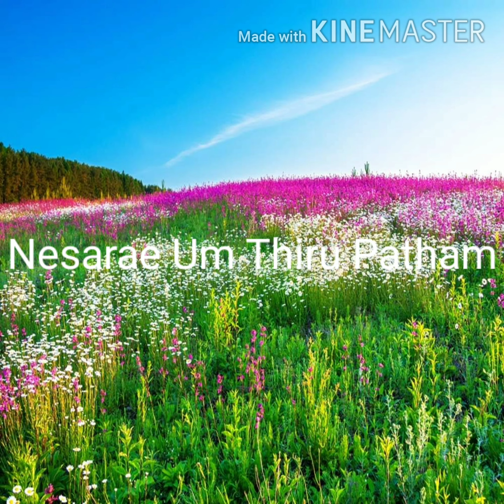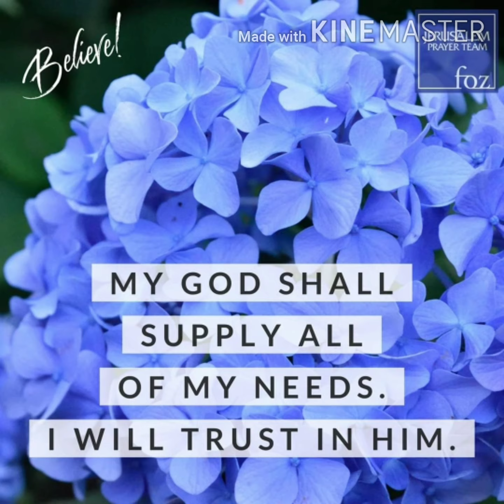Nesarae Um Thiru Paatham